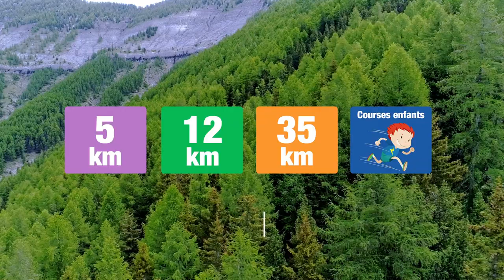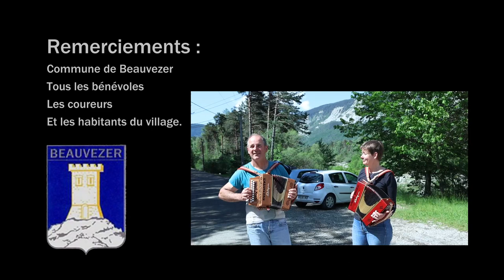Trail de Beauvezer 2023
Montage souvenir de la 2ème édition du Trail de Beauvezer (04).